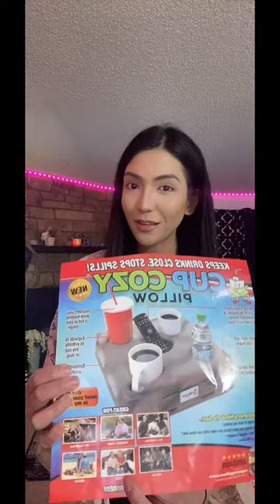Cup Cozy Pillow || Unboxing